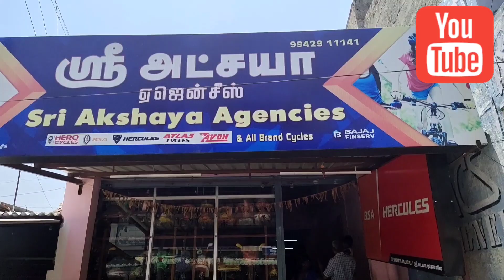Best Cycle Mart In Tirupur/New Cycle For Inba/Inbatamizhanum Nangalum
Atchaya Cycle Mart In Tirupur.
         In This Video We Planned To Share Our Cycle Shopping Experience. Here We Briefly Eplained About This Shop. This One Is The Best And Cheapest Cycle Showroom In Avinashi Tirupur. As Well As Quality Also.
         If You Have A Chance You Must Visit This Shop.

shop address-
                            ஸ்ரீ அட்சயா ஏஜென்சீஸ்
                            10/30,மேற்கு ரத வீதி,
                             ஸ்டேட் பேங்க் அருகில்,
                             அவிநாசி-641654